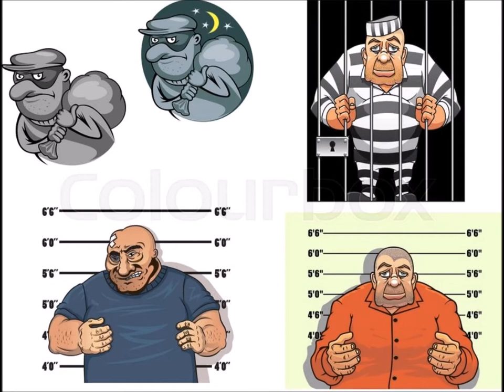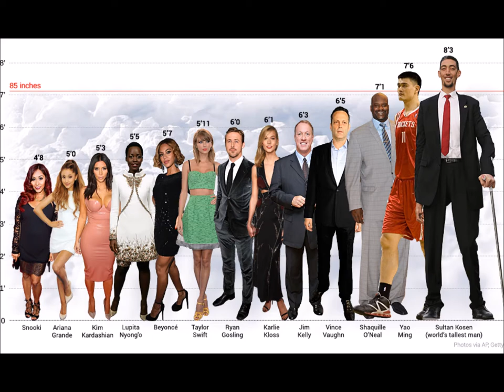My day as a police witness. -ing form and infinitive.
Rules.
1.- Remember+gerund (doing), have a memory (recollection/recall) of an earlier action, you do something, then you remember it. In hindsight (en retrospectiva).

     I remember fighting in WW1                  now
| o

2.- Remember to do, do something that is one's responsibility, you remember first, then you do something.

                now             I remember to pay my bills
o |

3.- Forget+gerund (doing), not do something that is one's responsibility, you did something and you won't forget it. It is more common in the negative.

                now             I don't forget paying my bills
o |

4.- Forget to do, not have a memory of something, you didn't remember to do something.

     I forgot to tidy my room                         now
| o

5.- Stop+gerund (doing), finish an action.

      now
o ]

6.- Stop to do, finish an action in order to do something else.
       now
o ]

7.- Go on+gerund (doing), do something after finishing something else, change of activity.

                             now
[o

8.- Go on to do, continue an action.

                              now
/o

9.- Try+gerund (doing), experiment with an activity, experiment to see if something works.
10.- Try to do, make an effort to do something difficult.
11.- Regret+gerund (doing), be sorry about something you did before in the past.
12.- Regret to do, be sorry about something you are about to do.
13.- Need+gerund is a passive construction, e.g. needs cleaning= needs to be cleaned, NOT needs to clean.